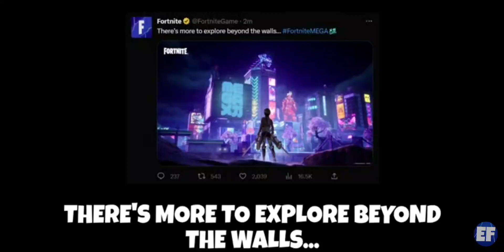Join the New discord fam!